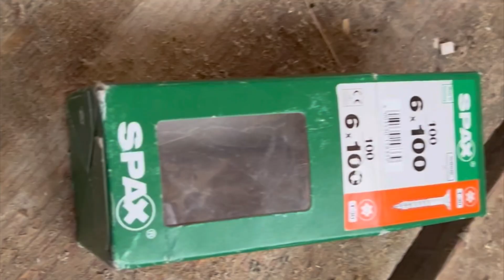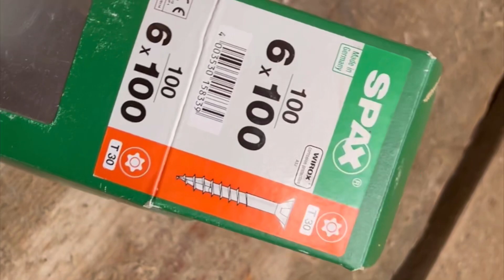Santvarinis stogas#2.Sumontuotos santvaros# ir MPP#